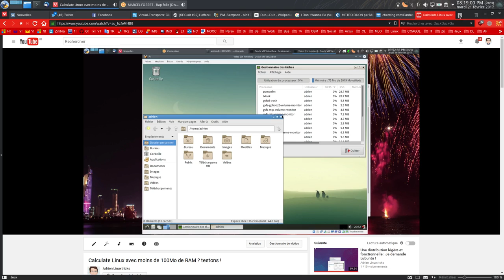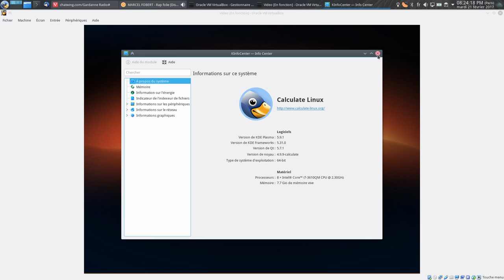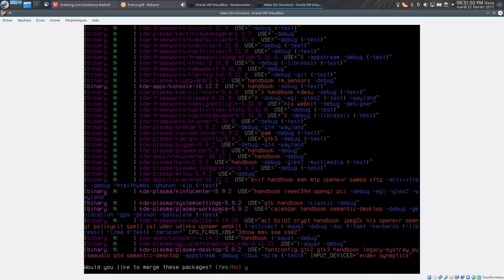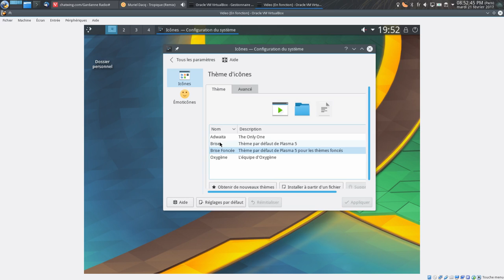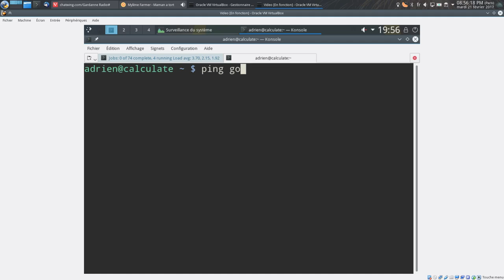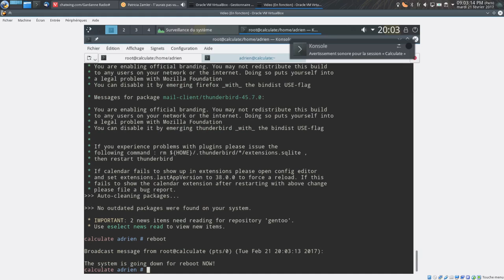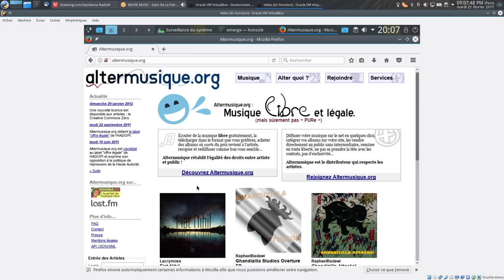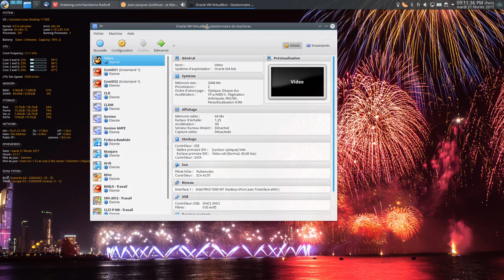KDE Plasma avec moins de 200Mo de RAM ? Testons avec Calculate Linux !